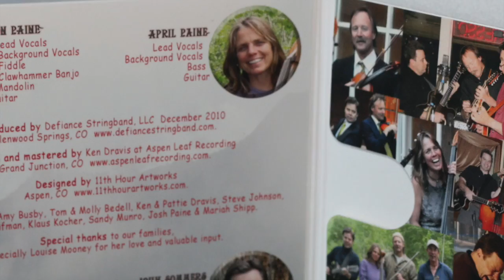Defiance Stringband: Hallelujah/Ways Of The World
Stopped for Palisade Peaches and found this amazing band!
Listen to Defiance Stringband perform Hallelujah/Ways Of The World at the farmers market in Glenwood Springs, CO. Best viewed in 720p.
Hallelujah/Ways Of The World (Martha Scanlan, Sony ATV Cross Keys/Trad.)